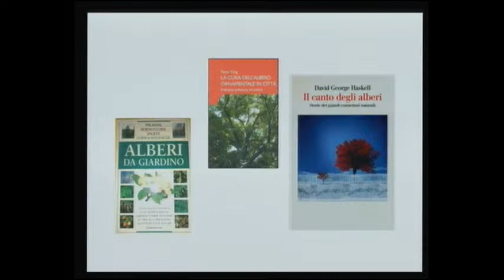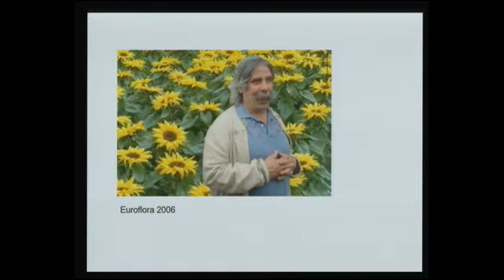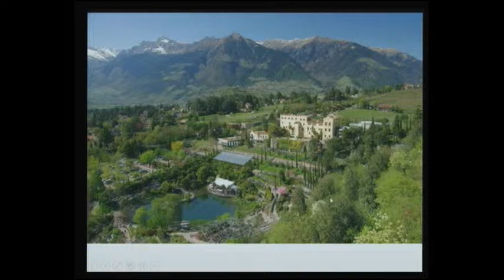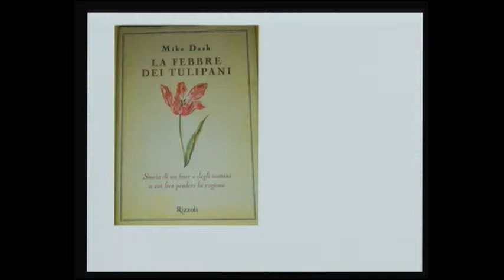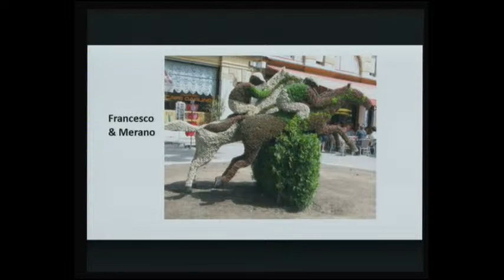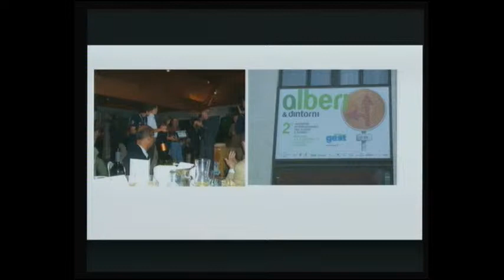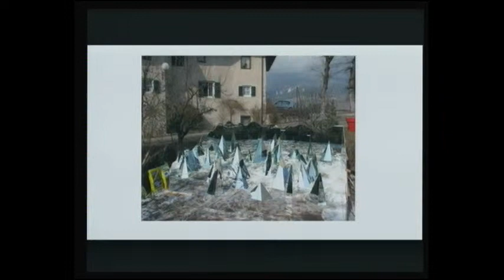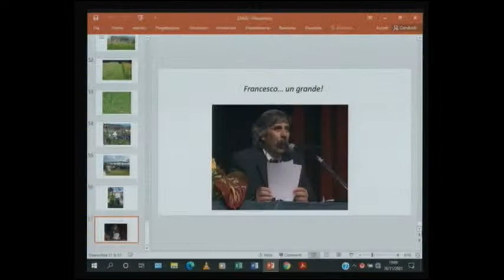Libri e paesaggio. Francesco Decembrini e la sua biblioteca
Il ciclo di appuntamenti “La Biblioteca incontra”, dedicato alla valorizzazione del patrimonio librario e documentario della Fondazione Benetton Studi Ricerche, propone tre incontri volti a raccontare altrettante figure, significative per il mondo culturale o per quello del paesaggio e del giardino, a partire dai materiali raccolti nelle loro biblioteche e nei loro archivi.
Il secondo appuntamento è dedicato a Francesco Decembrini (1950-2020), un’istituzione del mondo dei giardini e del paesaggio, e alla sua biblioteca professionale, recentemente donata alla Fondazione Benetton dalla famiglia.
Della sua poliedrica figura, parleranno Fabrizio Fronza, agronomo, Provincia autonoma di Trento, e Daniele Zanzi, agronomo e fondatore di Fito-consult, con la partecipazione della figlia Eleonora Decembrini.